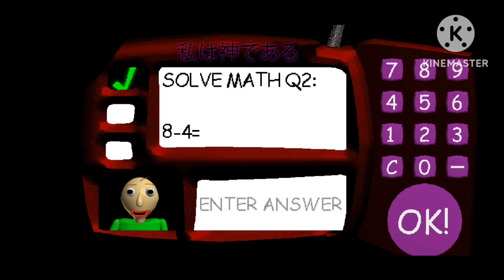I stab Playtime & crying screaming | Baldi's Basics Horror Edition Remastered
That where I started a game I got a Baldi that turn into whatever that face is looks like, I have to collect 7 Curse Notebooks, his friends can kill me like the principal, 1st prize, gotta sweep except for playtime and arts & crafters. Baldi's mouth is disturbing when he slap his ruler, when I hope you guys not to enjoy this horror game that has mod menu then again I do not cheated in the game.

I did also put exit counter and Baldi's speech so you will guys know if I got an exit or 2nd so you will guys know what he does said.

Start: 0:00
All 7 Notebooks (wt Exit Counter): 4:38